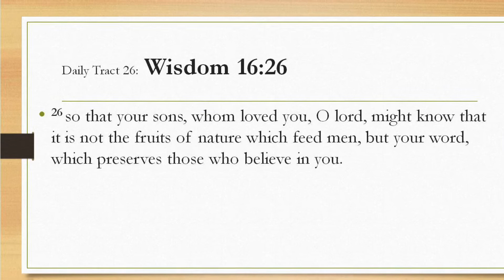Dad’s Bible Tract26 - Wisdom 16:26